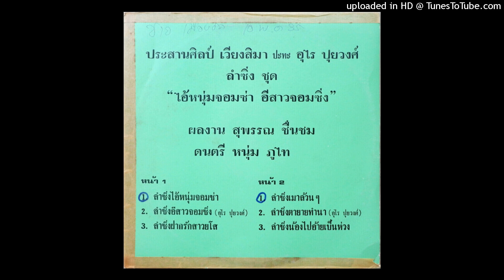โลกต่างๆนานา - ประสาน เวียงสิมา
เพลง : โลกต่างๆนานา
ศิลปิน : ประสาน เวียงสิมา
กลอนลำ/คำร้อง/ทำนอง : อ.สุพรรณ ชื่นชม
เรียบเรียงดนตรี : อ.หนุ่ม ภูไท